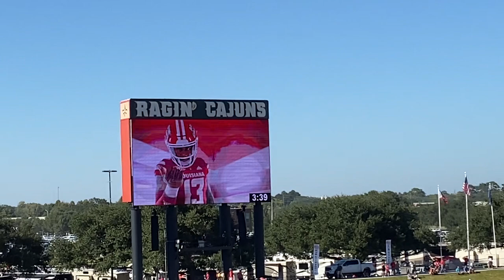Louisiana Ragin Cajuns vs South Alabama football entrance 2022